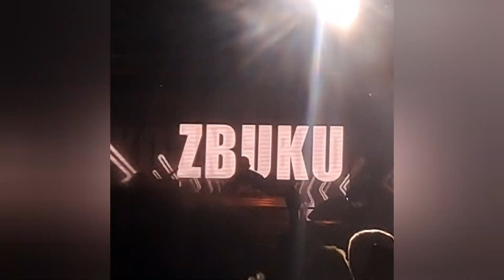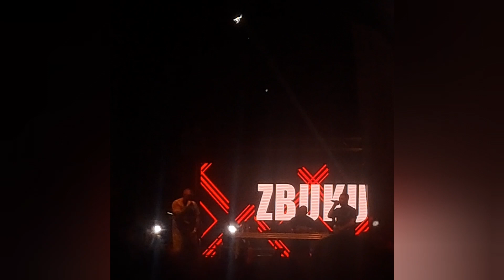Festiwal ognia i wody pod Nysą